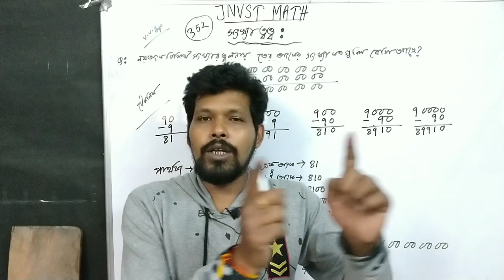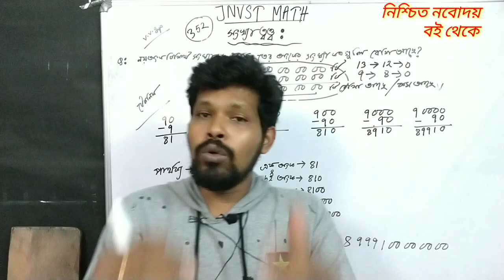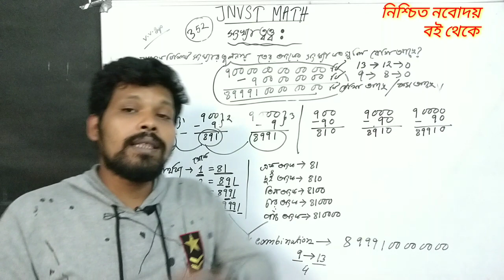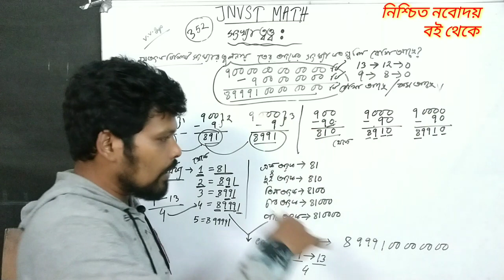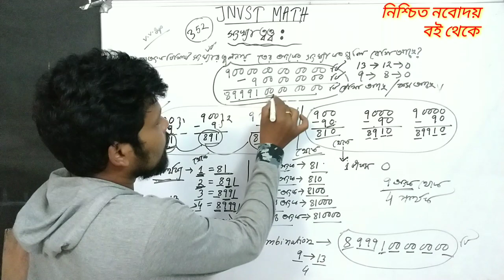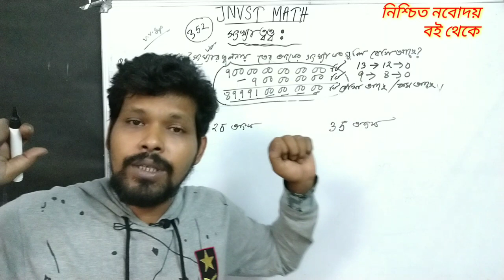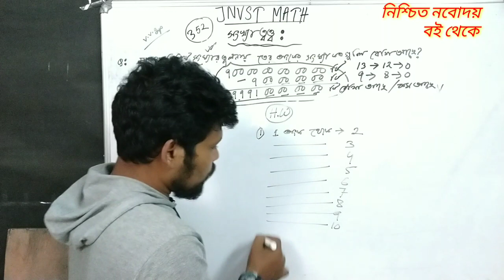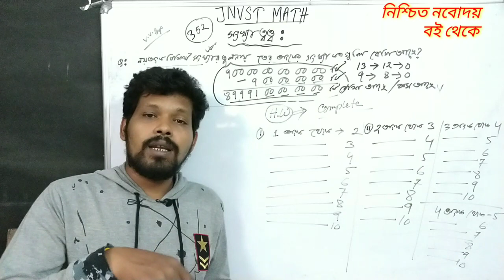Special method number system of JNVST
25 অংকের সংখ্যা থেকে 36 অংকের সংখ্যা কতগুলি বেশি আছে ?
সহজ সূত্র শিখে নাও আর এক নিমেষে উত্তর কর ।

নিশ্চিত নবোদয় বইটি অংকের উপর বেস করে লেখা ।
মডেল সেট আর অতীতের পরীক্ষার অনুরূপ সেট প্র্যাক্টিস করার জন্য উপযুক্ত ।
যেকোনো বই সংগ্রহ বা অনলাইন ক্লাস বুকিং করার জন্য নিচে নম্বরে হোয়াটসঅ্যাপ করে জানান ।
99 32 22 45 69